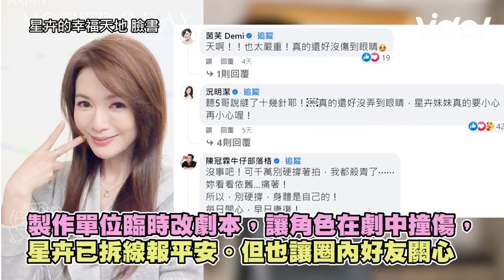星卉奔天道開拍前爆意外眉毛處血流不止縫十多針 黃玉榮幫呼呼 ｜三立娛樂星聞